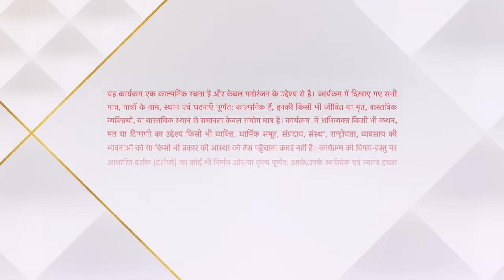Yeh Hai Chahatein | ये है चाहतें | Preesha ne ki Rudraksh ki madad!